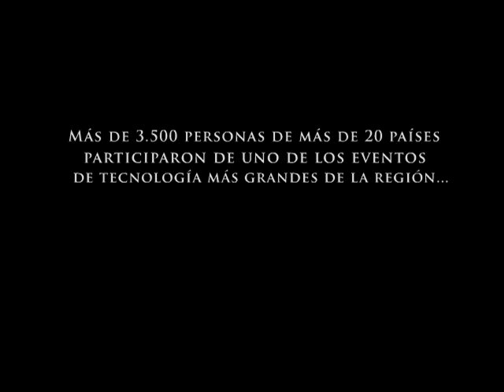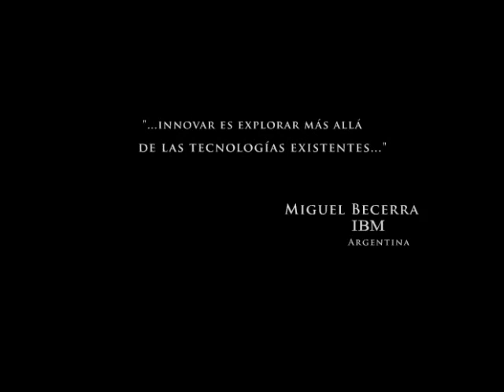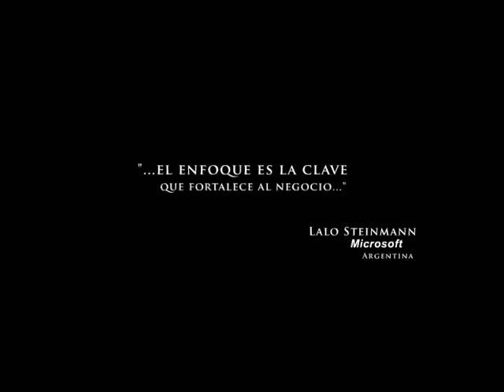Invitación al XIX Encuentro Internacional GeneXus - versión en español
El XIX Encuentro Internacional GeneXus es el mayor evento de GeneXus, que cada año convoca a una gran comunidad madura de profesionales IT y empresarios que lograron gestionar el ritmo de la innovación y alcanzar éxito en los negocios.

Mientras que la industria IT busca resolver sus problemas de productividad y altos costos, en el XIX Encuentro Internacional GeneXus se analizará cómo seguir gestionando la maximización y optimización en el sector de acuerdo a los últimos avances en GeneXus X y Evolution 1. Soluciones diseñadas para expandir el talento de los desarrolladores y centradas en los cuatro pilares fundamentales: Team Development, Developer Experience, Enterprise Level Applicattions, Completeness.

Es la instancia además para que la Comunidad GeneXus tenga la oportunidad de conocer pares, intercambiar experiencias y aprovechar oportunidades de negocios.